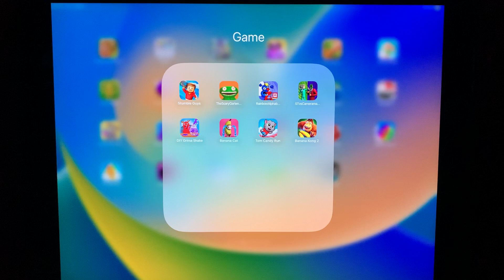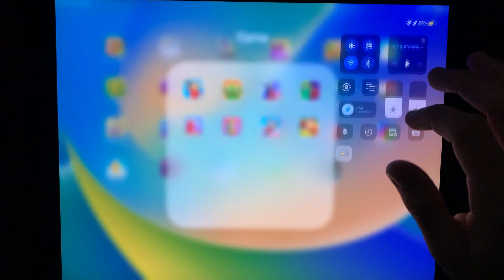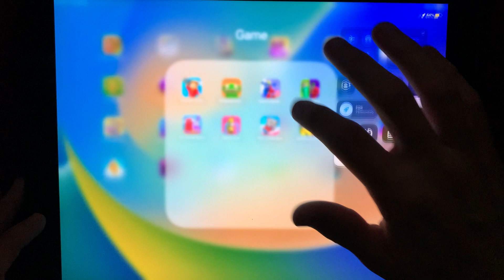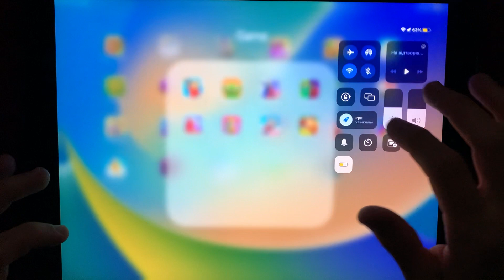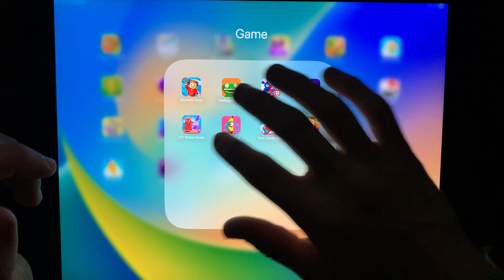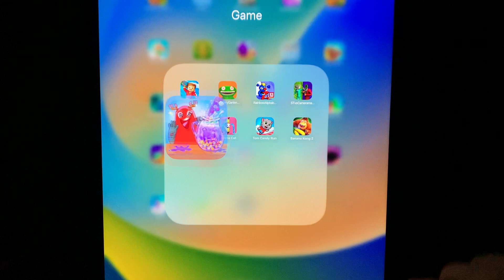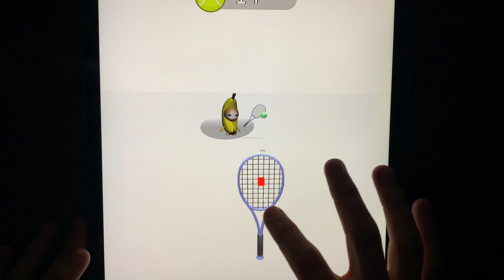Stumble Guys,The Scary Garten Banban's,Rainbow Friends Alphabet Lor,ST vs Cameraman,Tom Candy Run...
Write a comment!